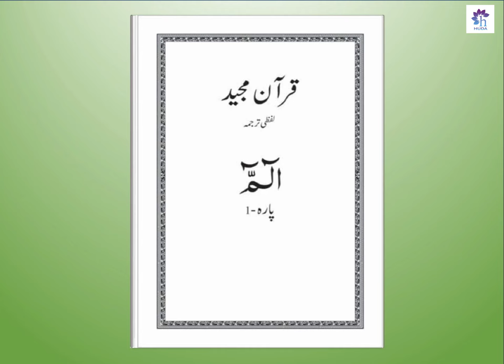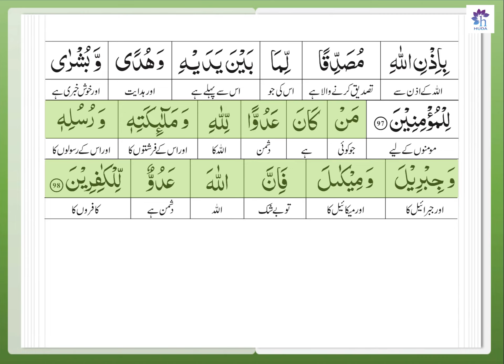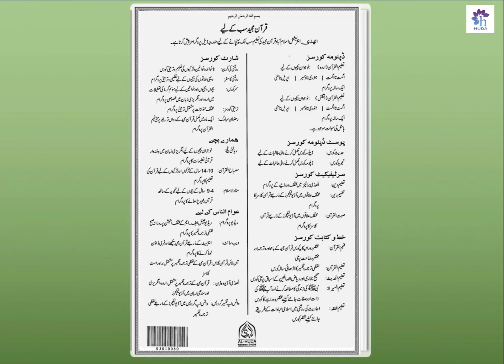Hifz Al Baqarah | lesson 38 | Ayat : 94-98 | Dr.Farhat Hashmi | Official Channel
NOTE: It is our official YouTube channel, all rights are reserved by Dr. Farhat Hashmi